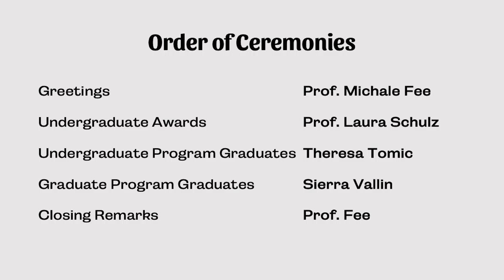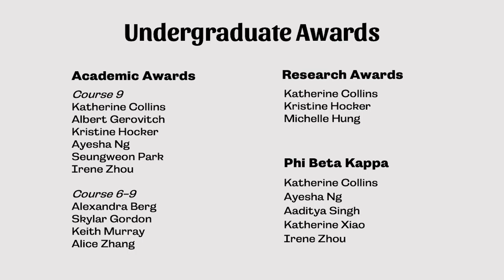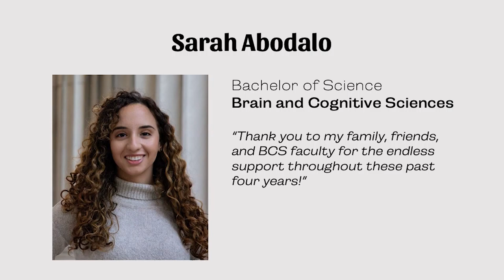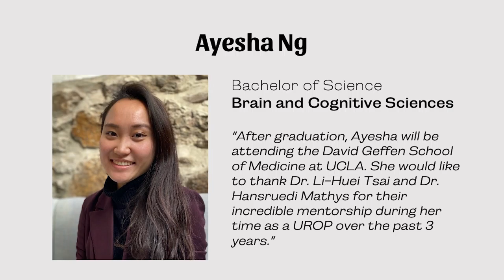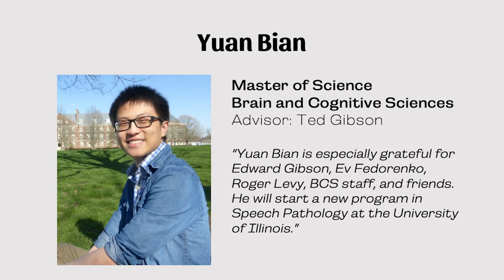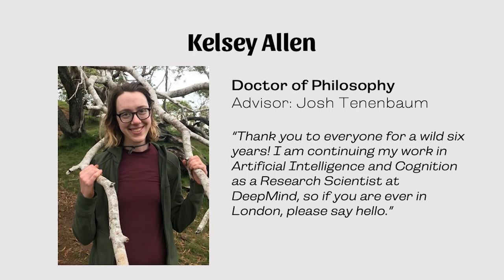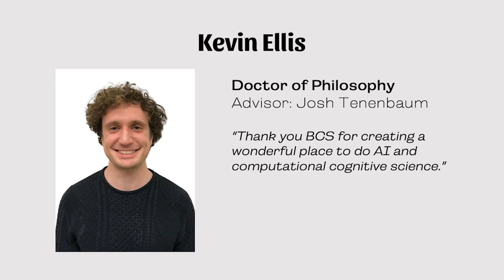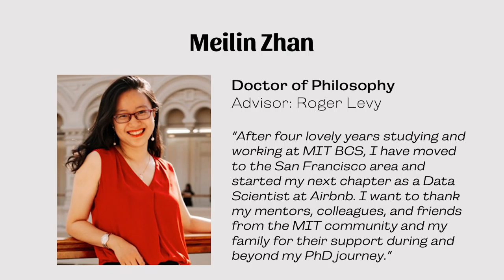MIT BCS Commencement 2021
A celebration of those who earned graduate and undergraduate degrees from MIT Brain and Cognitive Sciences in 2020-21.